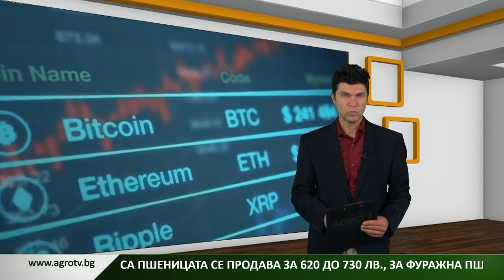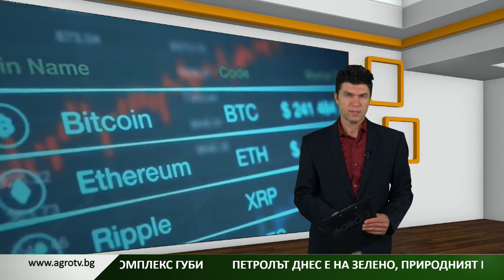Пшеницата в САЩ започва с печалба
До обяд българско време майските й фючърси добавиха 5 цента и ¼, а царевицата от същия контракт поскъпна с 1,5 цента. При овеса има минус ¼ цент, а оризът със срок на доставка през май се продава за 16,96 долара за 50 килограма. Сесията в Париж днес е с отрицателен знак.